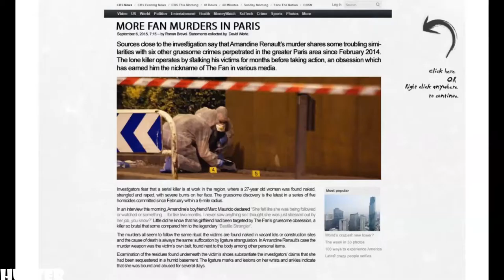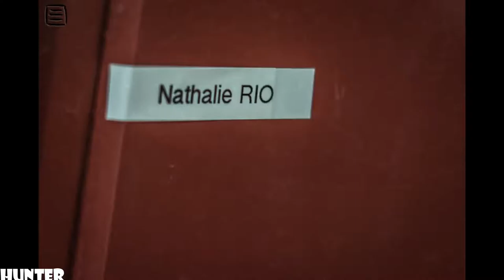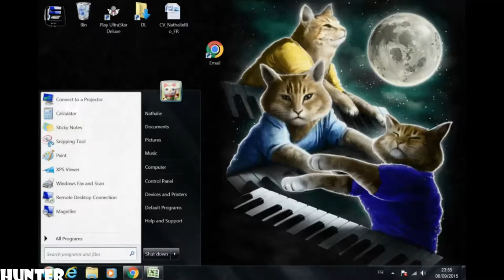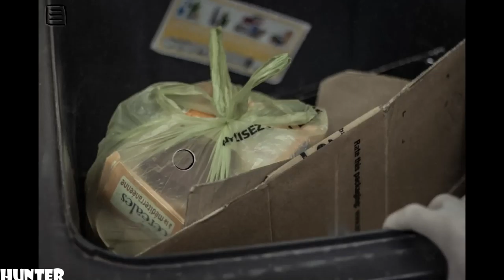The Fan GAMEPLAY TEST PLAY RX 580 & INTEL I7 7700K (1080p60FPS)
The Fan is an interactive photo fiction with real locations and actors.The game is a first person thriller with a unique twist. Driven by a creepy and unsettling atmosphere, it will take you deep within the darkest places of Paris underground